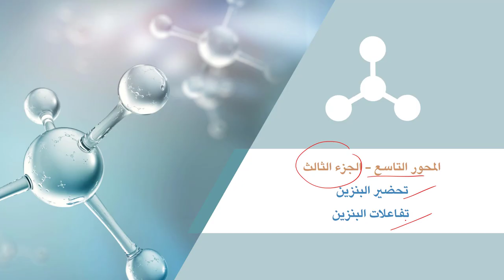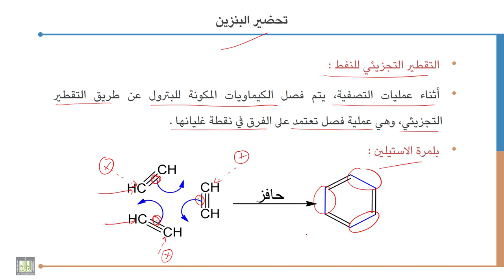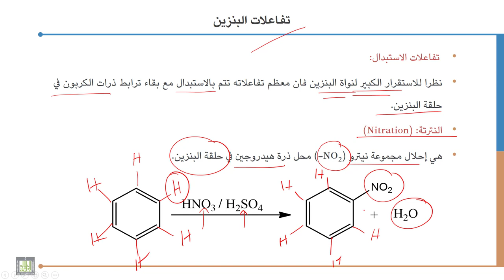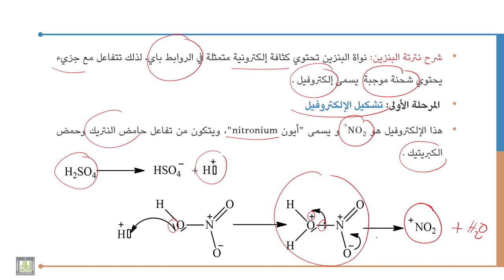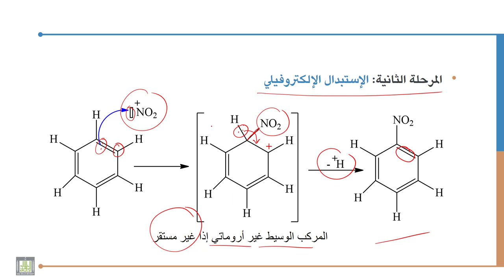كيمياء عضوية - 1 | 9-3 | تحضير البنزين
الوحدة 9 : الهيدروكربونات الأروماتية
الدرس 3 : تحضير البنزين تفاعلات البنزين